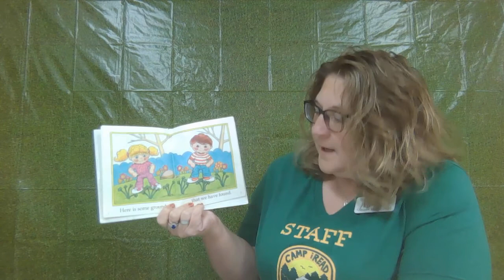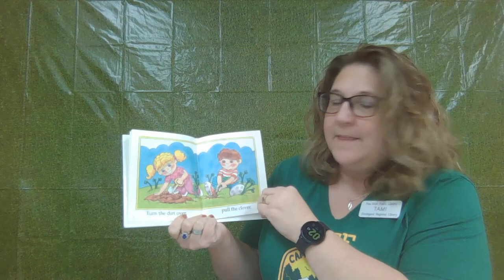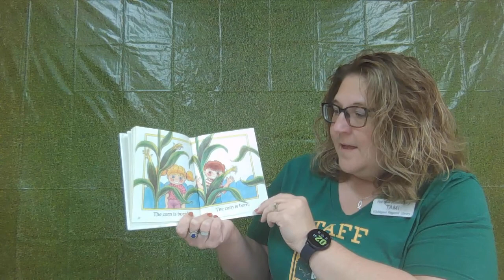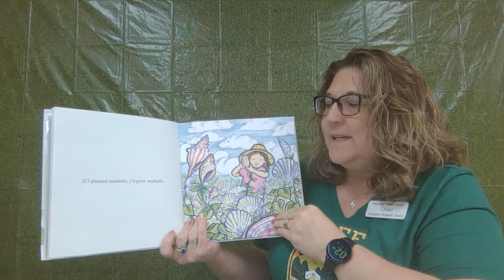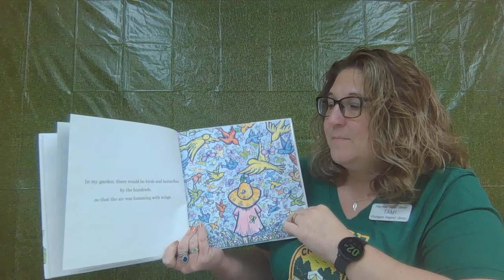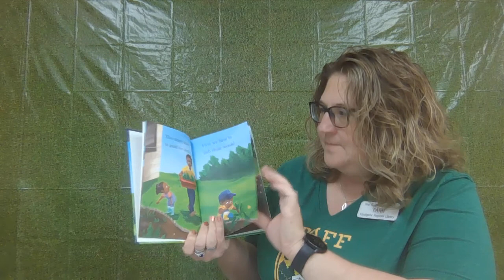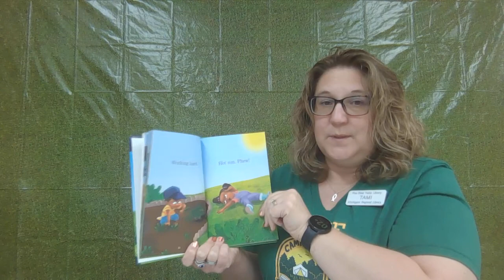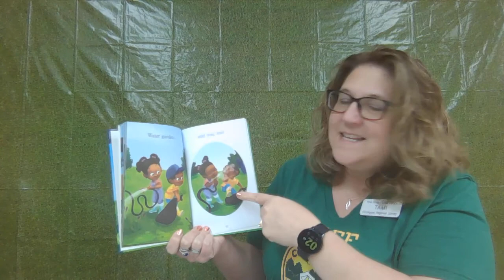Summer Reading Story Time- Gardening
Summer Reading stories about gardening